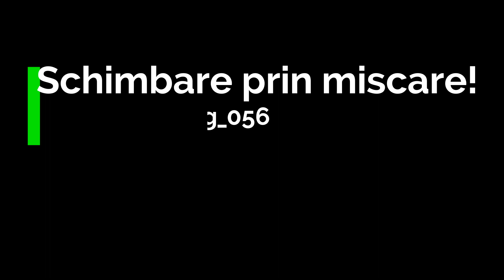VIJELIE LA ORASTIE (nu manelistul!)-DORU DOROBAT VLOG_056